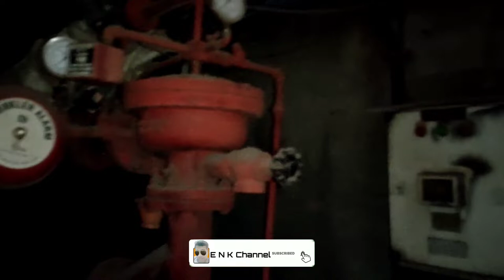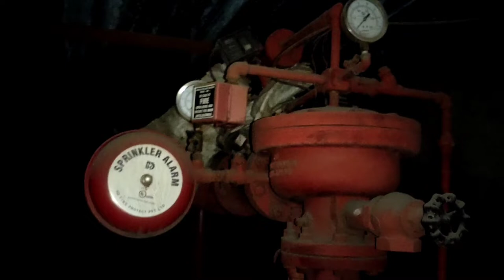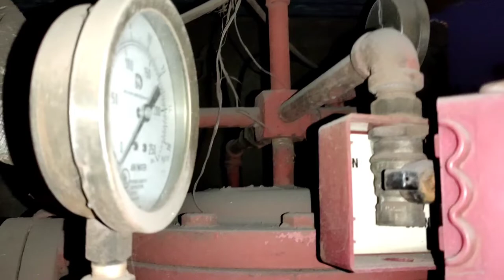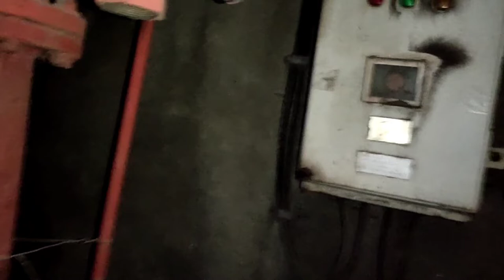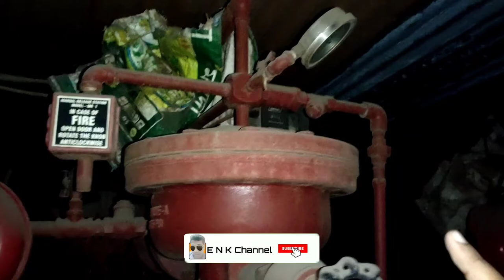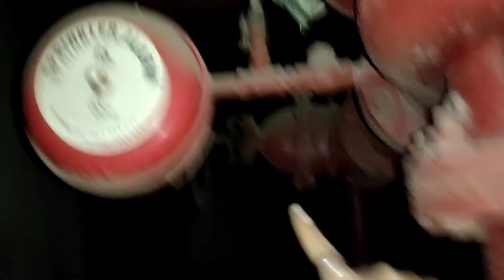HD Deluge Valve 2022 ||Fire Water Spray System||MVWS ||High Velocity Water Spray System (HVWS)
In this video I will be Explaining the FIRE WATER SPRAY SYSTEM – MEDIUM VELOCITY WATER SPRAY SYSTEM (MVWS) & HIGH VELOCITY WATER SPRAY SYSTEM (HVWS).
 Also I will be showing the HD DELUGE VALVE of Transformer & Brief Description of it.

This video also includes the Manual Operation of Deluge Valve System of Transformer under the supervision of Fire Department.

# Fire Water Spray System – Medium Velocity Water Spray System (MVWS) & High Velocity Water Spray System (HVWS)

 # Deluge Valve of Transformer & Brief Description of it

# Manual Operation of Deluge Valve System of Transformer

My previous video on the topic 220KV/132KV Substation Control Room Tour of Bokaro Steel plant (SAIL) 2022, 220KV Control panel & Relay Panel and 132KV Control panel & Relay Panel, RTCC Panel, Gateway Panel, Fire detection Alarm panel, Data Monitoring through SCADA (MAXIMUM DEMAND MONITORING

My previous video on the topic 11KV & 6.6KV panel, PCC panel, Vacuum Circuit breaker, Air Circuit Breaker, ACDB & DCDB panel, EFD Panel room